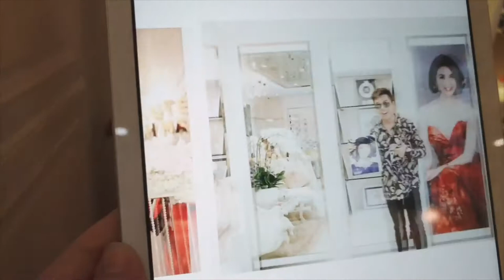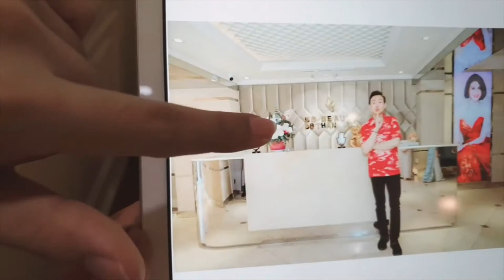Livestream CHỈ 1TR/1 LẦN LÀM ĐẸP VỚI HUYẾT TƯƠNG GIÀU TIỂU CẦU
CHỈ 1TR/1 LẦN LÀM ĐẸP VỚI HUYẾT TƯƠNG GIÀU TIỂU CẦU VÀ VÔ SỐ CÁC ƯU ĐÃI HẤP DẪN KHÁC GIÚP LẤY LẠI 10 NĂM TUỔI XUÂN

Đăng kí ngay, số lượng có hạn: 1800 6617